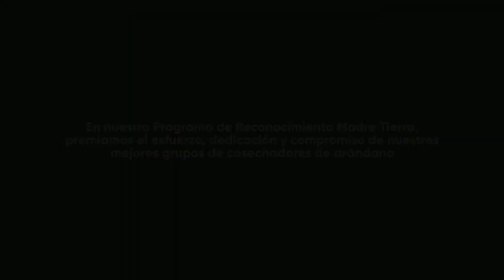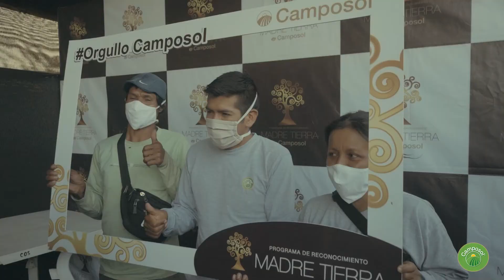¡Nuestros mejores grupos de la cosecha de arándano! - 30/11/2021